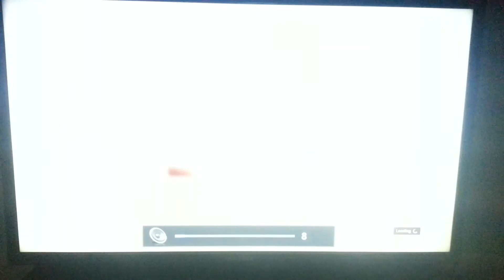GTA 5 Online Dirty Racers